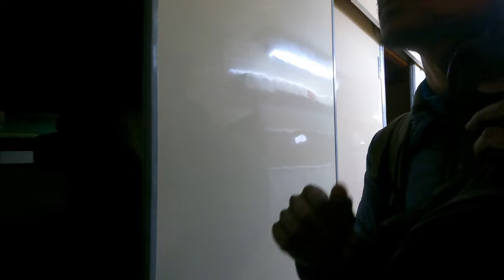Gateway to Afghanistan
We’ve reached it! The northern doorway to Afghanistan. This video shows the journey to get within walking distance of the border. A sheer cliff face of (perhaps?) 2nd world…into the abyss of Afghanistan. Everything changes; from rolling green hills to pale sandy dunes.

Welcome to the Gateway to Afghanistan!